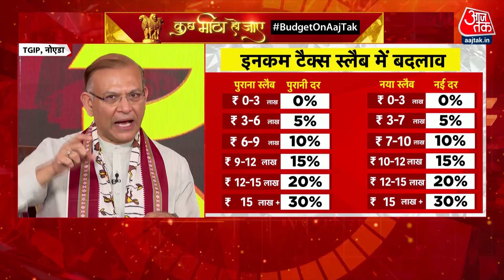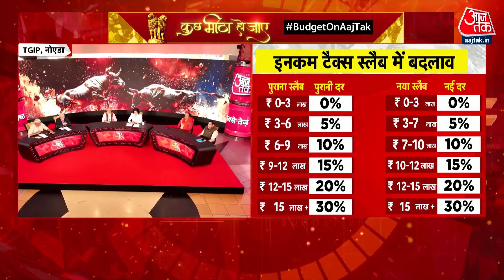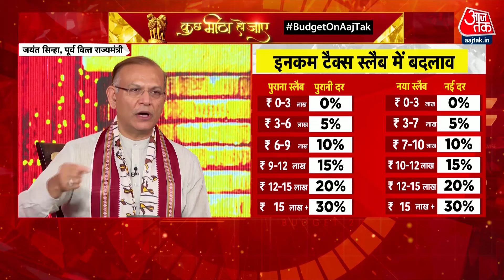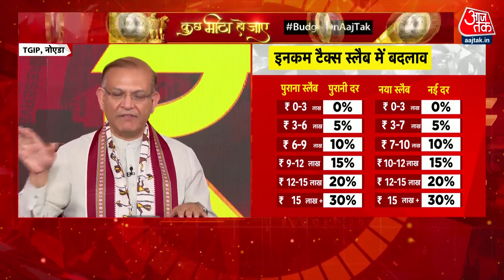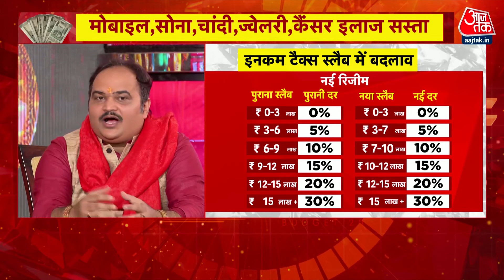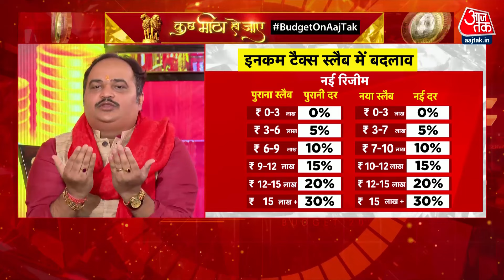Union Budget 2024 Updates: करोड़ युवाओं के लिए मोदी सरकार की नई इंटर्नशिप स्कीम क्या है?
वित्त मंत्री निर्मला सीतारमण ने आज लोकसभा में केंद्रीय बजट 2024-25 पेश कर दिया है. इस बजट में उन्होंने कई बड़ी घोषणाएं की हैं, जिनमें से एक अहम घोषणा युवाओं को इंटर्नशिप के लिए प्रेरित करना और उनके लिए इंटर्नशिप के मौके बढ़ाने का भी है